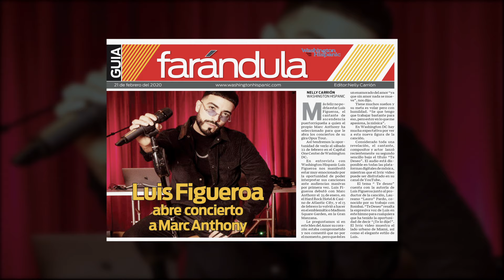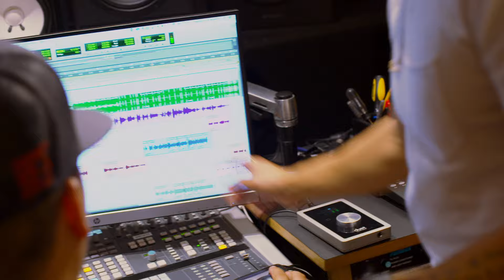Luis Figueroa - Canciones del Alma - Visual Album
Music video by Luis Figueroa performing Canciones del Alma - Visual Album. (C) 2021 Sony Music Entertainment US Latin LLC/Magnus Media LLC